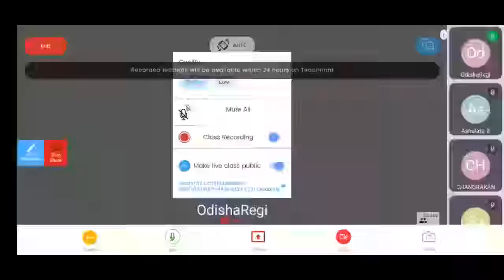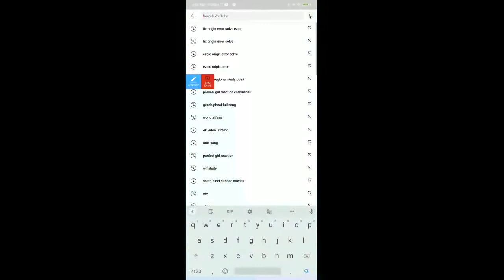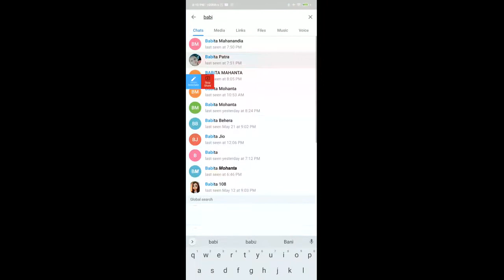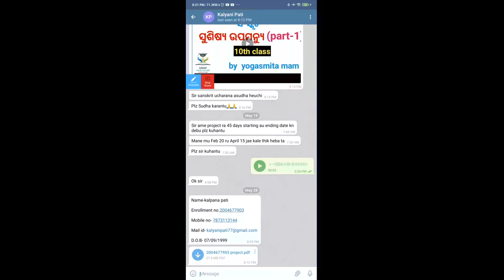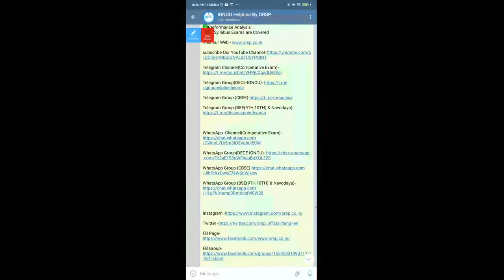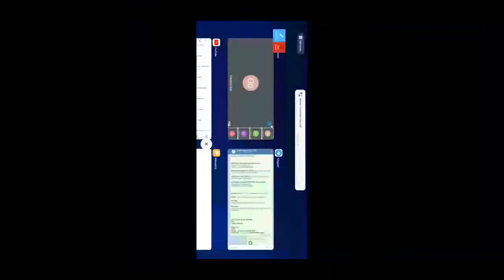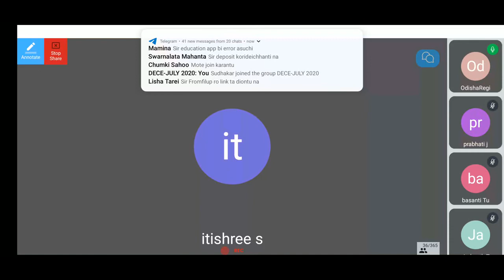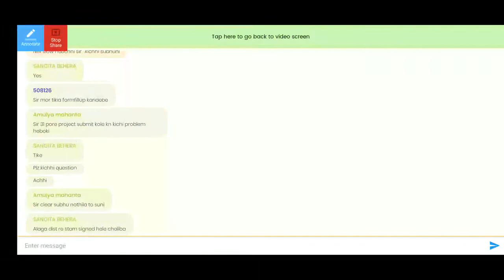Special Class(28.05.2021)SSC, RAILWAY, BANKING,CT,BED,OTET,DECE(IGNOU),8TH,9TH,10TH, NAVODAYA-ORSP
Welcome To

Subject: DECE(IGNOU)

Join With us As per Schedule
And
Happy Learning…

ORSP
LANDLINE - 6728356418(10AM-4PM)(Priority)